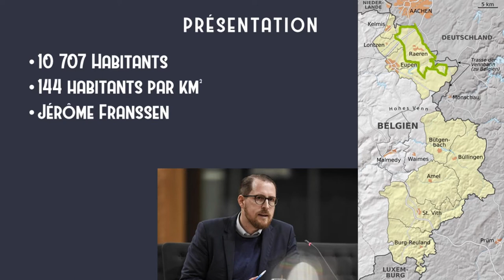Commune #8 : Raeren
Cette vidéo vous informe sur la commune germanophone belge de Raeren !
Mon logiciel de montage (Meine Montage-Software) : Shotcut